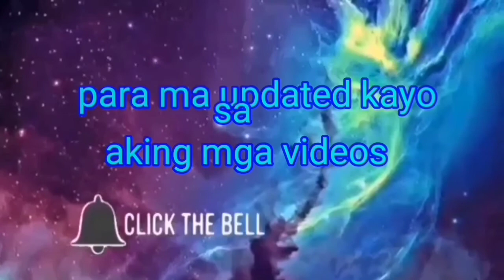update ko kayo sa mga nag laro sa MECTTEL...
junex vlog